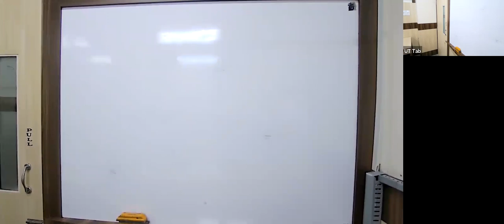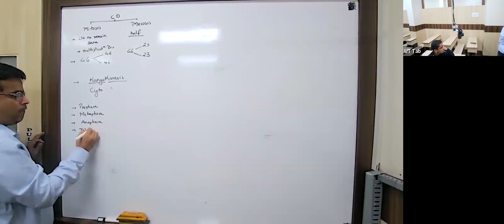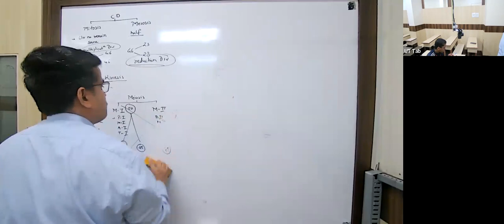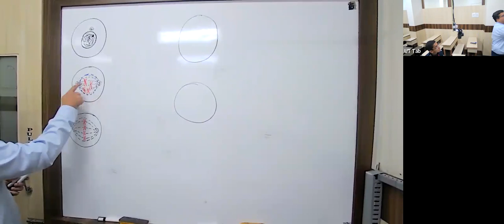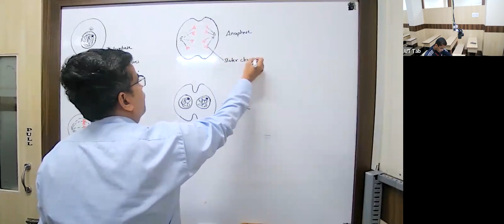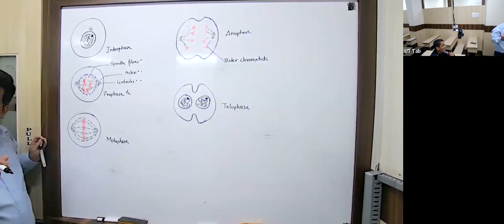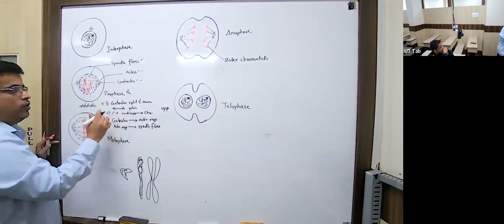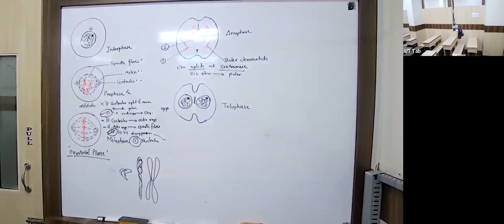KK24 - X ICSE BIOLOGY RSM 08/04/2023 - Cell Division & Structure OfChromosomes